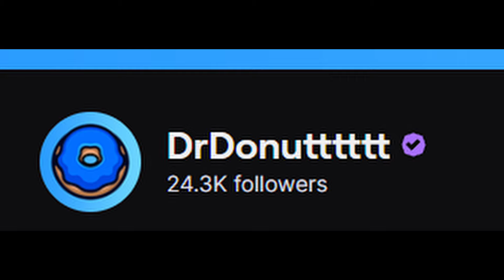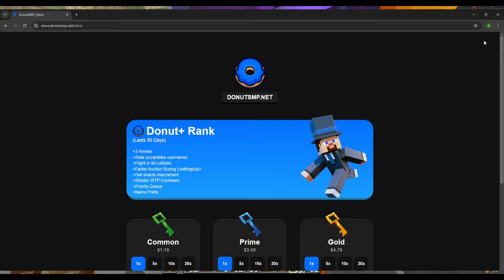Is Donut SMP Scamming YOU?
In this video im explaing how DonutSMP might be scamming you, but no hate donutsmp is a W server